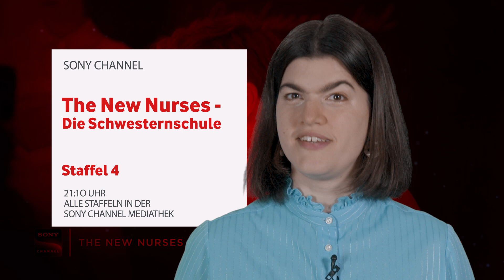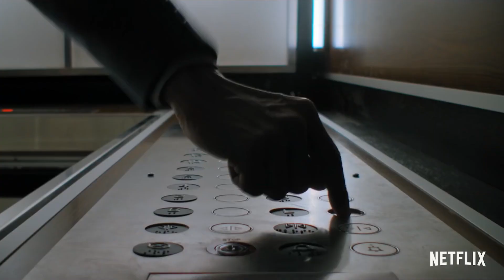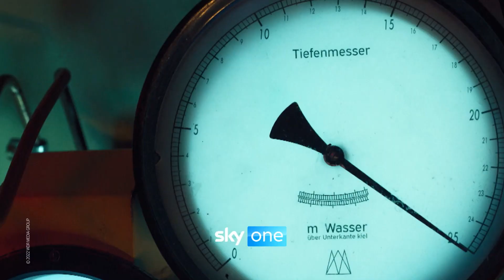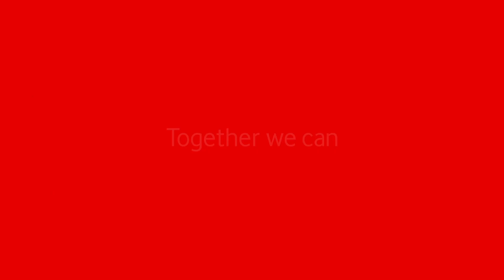GigaTV Up & Coming powered by tvDigital | Folge 14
Deine Must-Sees, News und Insider-Tipps aus der TV- und Entertainmentwelt, moderiert von Fabian Douglas.